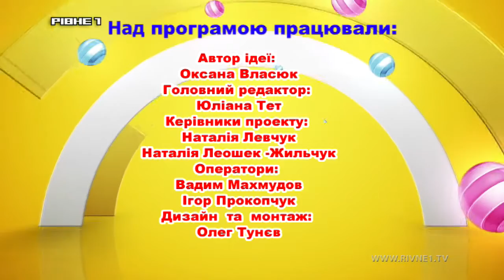Дитяча телестудія "Рівне 1" [214-й випуск] - 2